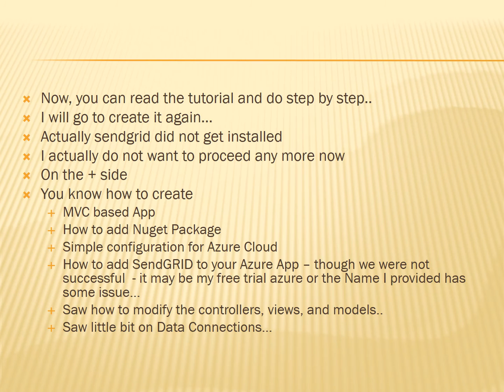sendgrid mvc asp net